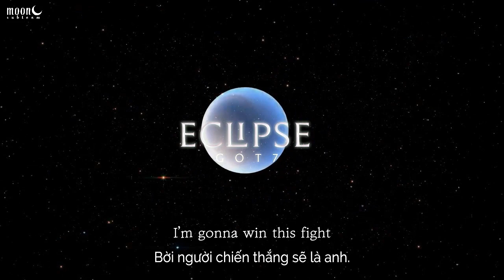[VIETSUB] Eclipse - GOT7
Effect: Khánh Nguyễn
Trans: Mint, Ni, Mun
Time: Cath, Ni
Typeset: Mun